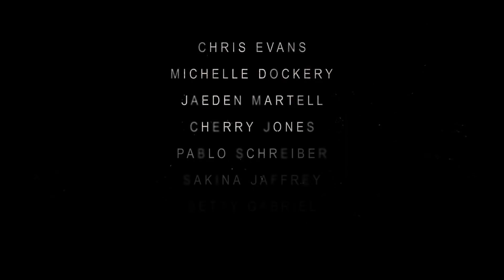DEFENDING JACOB Official Trailer (2020) Chris Evans Apple TV + Series HD